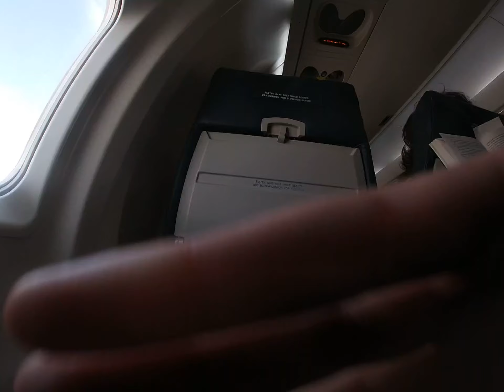April 7, 2021